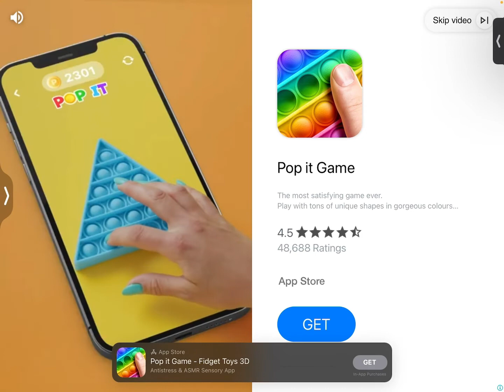WoW sO ReAl